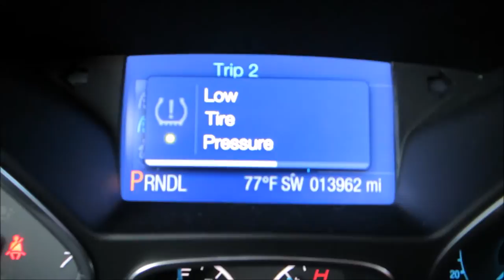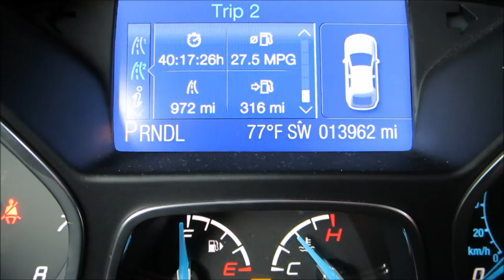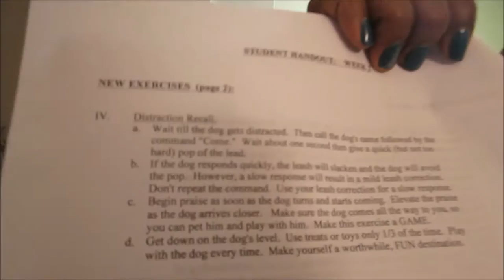Vlog #430 PUPPIES ARE SO MESSY! June 26, 2014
Email - Justagirltv@gmail[dot]com